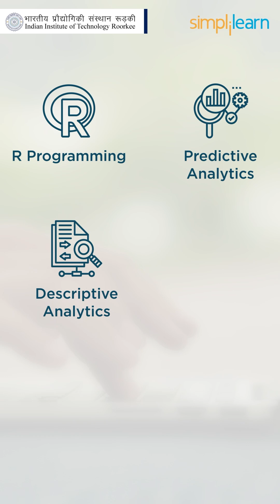🔥🔥 Become A Master Of Business Analytics With This Program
🔥Post Graduate Program in Business Analysis with GenAI, delivered by Simplilearn in collaboration with Purdue University

This short video on Build a rewarding career with this Business Analytics Program, will take you through our Business Analytics Program, its USPs and how it can help you build and establish your career as a Business Analyst.

✅ About Business Analytics Program

Make data-driven decisions to enable business growth and stay ahead of the competition. Develop a data mindset and the analytical skills to interpret and communicate data to solve business problems. Leverage this Business Analytics program to demystify data analysis and equip yourself with the required skills for strategic decision-making.

✅ Skills Covered

- Certificate of program completion from the prestigious IIT Roorkee
- Learn at your own pace through top-notch video content recorded by IIT Roorkee faculty
- State-of-the-art curriculum designed by IIT Roorkee faculty
- Live-online masterclasses delivered by IIT Roorkee faculty once every month
- Interactive doubt-clearing sessions, delivered by expert trainers once every month, to ensure clarity of course concepts
- Get industry insights through masterclasses by specialists from IBM
- Practical exposure through hands-on projects and a Capstone
- Industry recognized IBM certificates for IBM courses

✅ Tools Covered

- R Programming
- Descriptive Analytics
- Predictive Analytics
- Prescriptive Analytics
- Linear and Logistics Regression
- Supervised Learning
- Unsupervised Learning
- Classification and Clustering
- Decision Trees
- Random Forests
- Data Visualization

✅ Eligibility Criteria

For admission into this Business Analytics program, the following are the expectations:
- No prior coding experience or technology know-how required
- An eagerness to apply course concepts to real business problems
- Preferably 6+ years of work experience